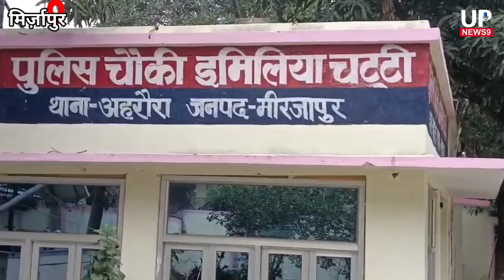मिर्ज़ापुर के बिन बाप के बच्चे की कहानी|mirzapur police|hungry boy